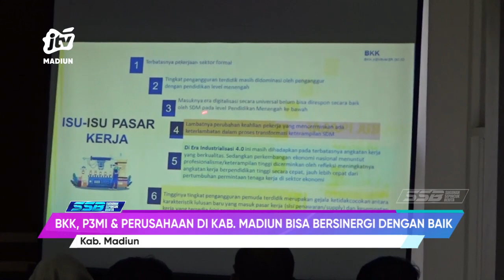KABAR MADIUN- DISNAKERIN Madiun Gelar Peningkatan Kapasitas Petugas Antar Kerja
Dalam rangka meningkatkan kapasitas kompetensi petugas antar kerja untuk melakukan kegiatan antar kerja. Dinas Tenaga Kerja dan Perindustrian kabupaten Madiun menggelar acara peningkatan kapasitas bagi petugas antar kerja dalam kegiatan di daerah kabupaten kota Sub kegiatan penyediaan sumber daya pelayanan antar kerja. Acara ini dihadiri pengurus BKK/ P3MI dan perusahaan yang ada di wilayah kabupaten Madiun.

Office : jl. Sarimulya no 47 Rejomulyo, Kartoharjo, Kota Madiun